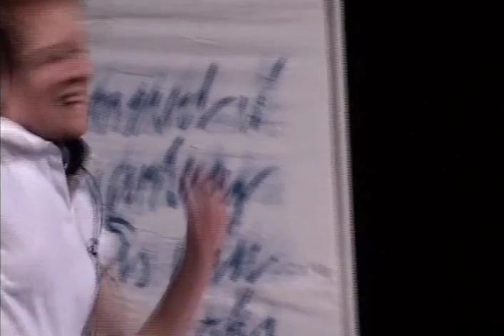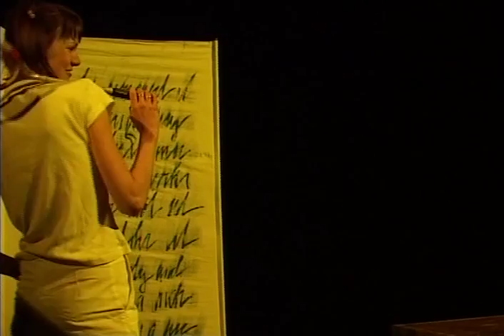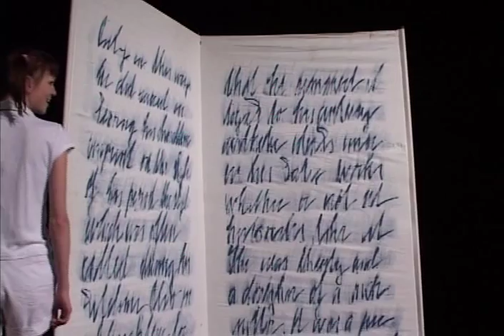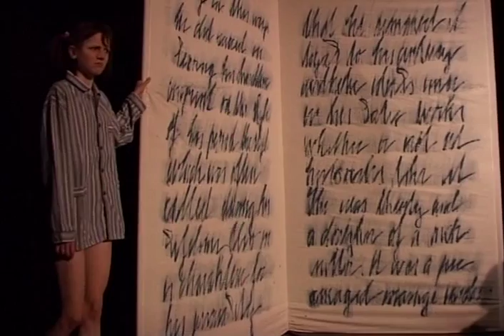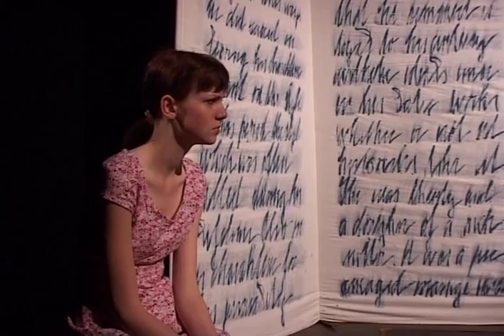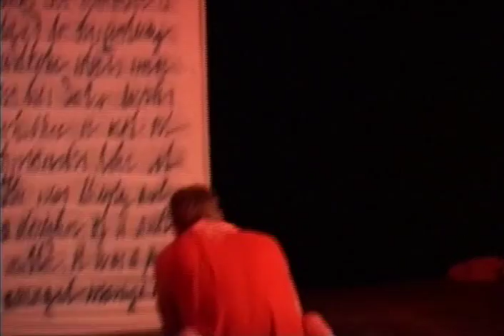174 DT 2006, Lolita (DS Haná, Vyškov)